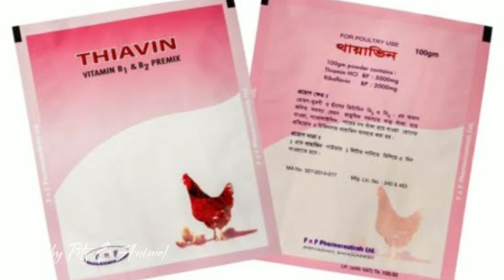পাখির পা বাঁকা, ঠোঁট বাঁকা, ঘার বাঁকা এর প্রতিরোধ ও চিকিৎসা || শালিক পাখির পা বাঁকা ও ঠোঁট বাকা।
Contract Info -